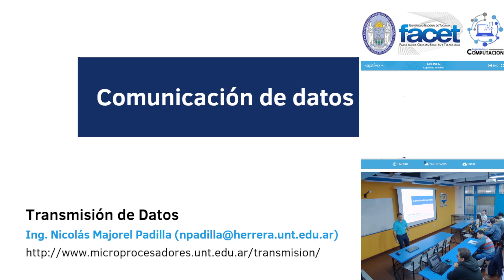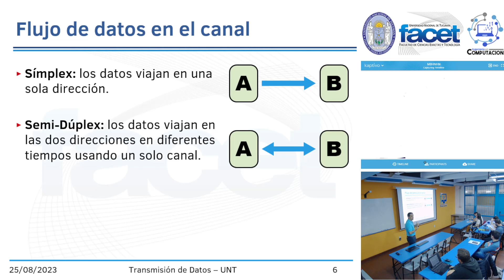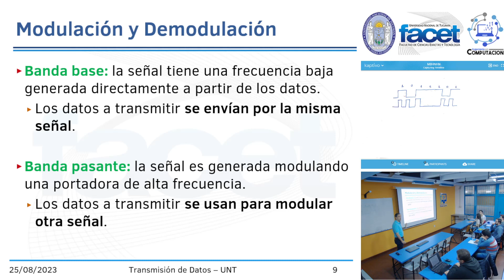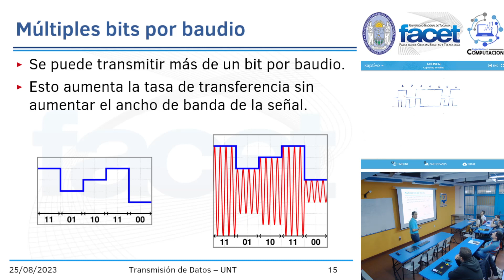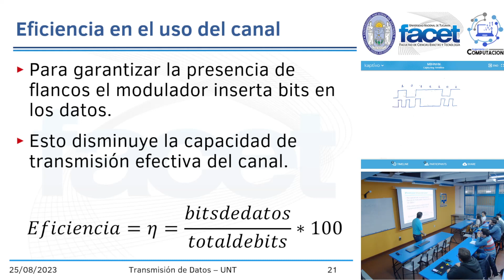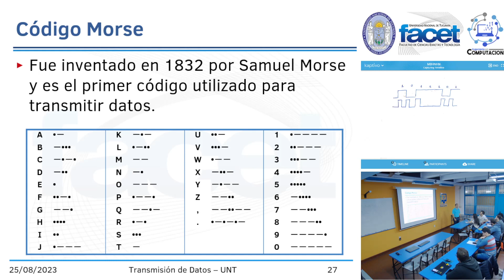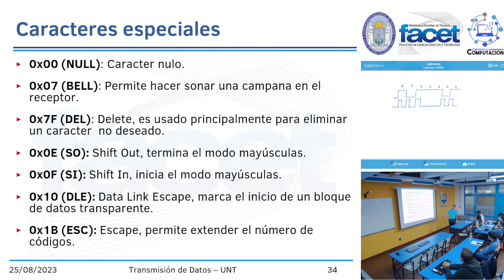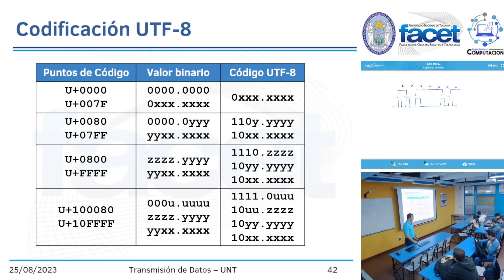TD 2023 - Clase 02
Clase 02 del año 2023 de la materia Transmisión de Datos, de la carrera Ingeniería en Computación, de la UNT.
Tema 01: Introducción a la Transmisión de Datos. Agentes básicos en una comunicación de datos: Fuente, Codificador, Canal, Decodificador y Destino; Modulaciones de banda base y de banda pasante; Velocidad de transmisión y de modulación; Concepto de baudio; Sincronización de relojes; Eficiencia en el uso del canal; Codificaciones de fuente: Morse, ASCII y Unicode.